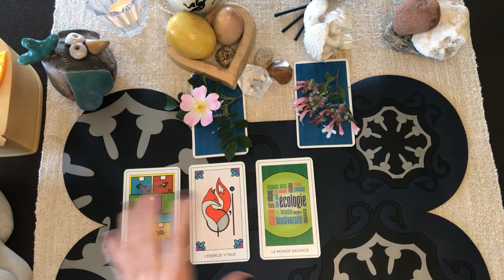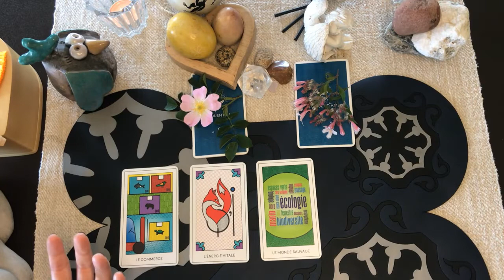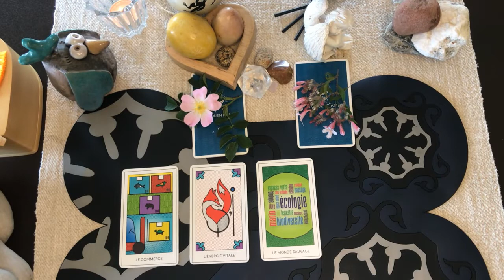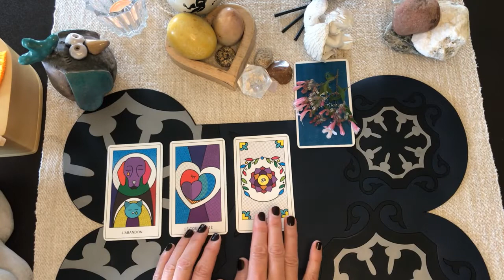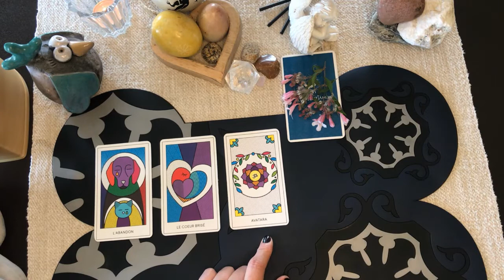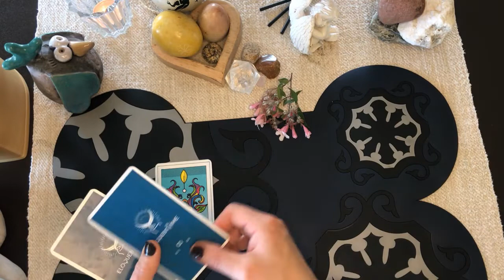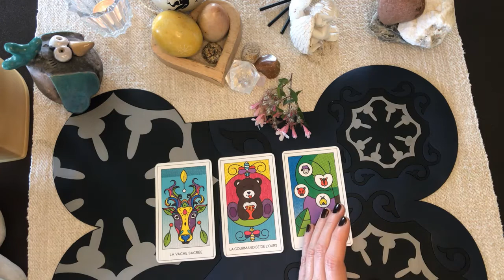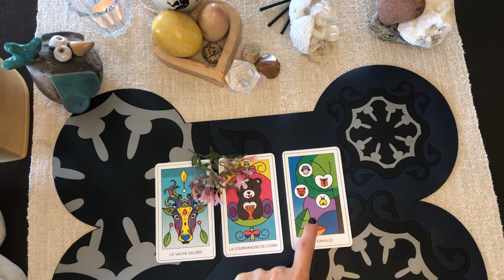🔮 Guidance Intemporelle 🔮🐕Votre Chien🐕 Que fait-il quand vous êtes absent ? 3 choix !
Bonjour Chèr(e)s abonné(e)s d’Eloquentiame et à tous nos nouveaux visiteurs sur cette chaine, je vous souhaite la bienvenue.
Vous êtes maintenant dans l'univers émotionnel et spirituel de votre chien.

Le sujet de cette guidance est intemporel.

00:02 Introduction
03:00 Guidance 1 : Les fleurs oranges
06:05 Guidance 2 : La rose sauvage
10:19 Guidance 3 : La grappe de fleurs en trompette

Ne faites qu'un seul choix !

Les guidances proposées sur cette chaîne émanent de la Parole Animale 📣.
L'Oracle Eloquentiâme n'a pas pour mission de juger les humains.
Dans sa sagesse et sa bienveillance, si cela est nécessaire, votre compagnon animal vous dévoilera une voie de réflexion pour améliorer son bien-être et le vôtre aussi 💞

A l’écoute de cette vidéo, si vous ressentez que les énergies évoquées n’appartiennent au lien vécu avec votre animal cela veut dire que vous exercez votre discernement. Et c’est très bien !
Pour toutes les problématiques de santé, consultez les spécialistes de la médecine vétérinaire.

Si vous souhaitez recevoir la guidance privée de votre protégé, vous pouvez me contacter par les voies suivantes:

💬 Messenger Facebook : Oracle Eloquentiame
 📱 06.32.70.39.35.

Posez-moi votre ou vos questions.
Avec une description des circonstances qui entourent votre domaine d'interrogation.
Et avec sa photo !
Je réaliserai la vidéo de sa guidance avec un lien en lecture privée.

Pour découvrir ce nouvel Oracle intensément dédié à votre protégé, je vous invite à visiter son
L'Oracle pour les Animaux est disponible à la vente dans sa boutique en ligne.

Je vous souhaite une belle découverte.
Magali